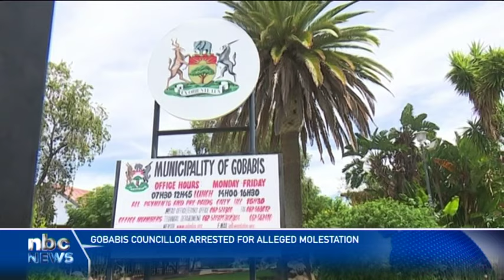Gobabis councillor arrested for alleged rape of 19-Year-Old man - nbc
A local authority councillor in the Gobabis Municipality was arrested on Tuesday on charges of allegedly raping a 19-year-old man in Gobabis.